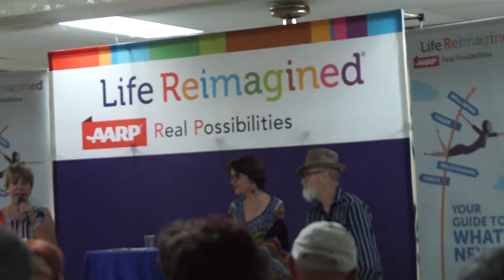CRISTINA SOLER Y ANTONIO MARTORELL CONTESTAN PREGUNTAS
CLUB DE LEONES
SAN GERMÁN, P. R.
10/16/2016.